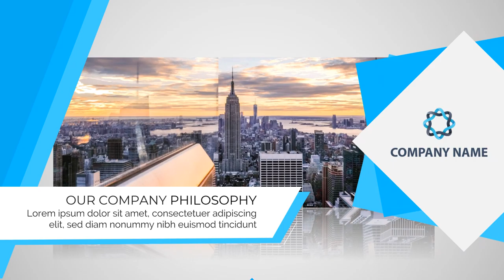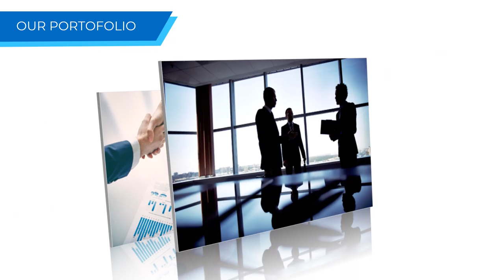Jasa Video Iklan Properti, Real Estate, Regency, Griya, Agen Iklan Perumahan, Residence, Arsitek,